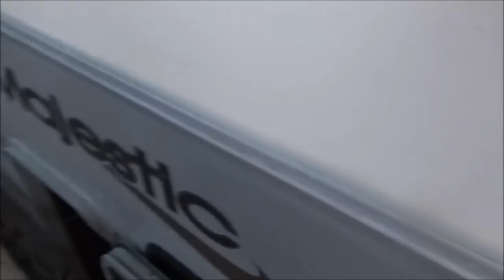Rv Roof Replacement and Rear Wall Rebuild